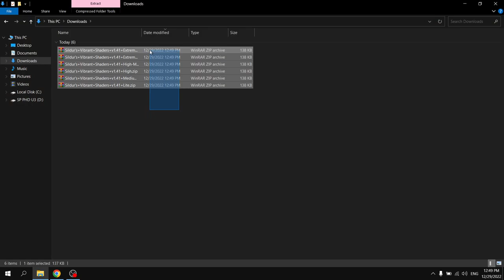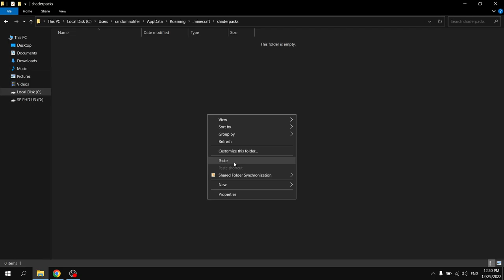Minecraft (1.19.2) + Sildur's Vibrant Shaders with NO GPU || Intel HD Graphics 630, 8 GB RAM, No SSD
Previously, we determined that the Intel HD Graphics 630 can handle Minecraft 1.19.2 with Optifine flawlessly, even with Fancy settings. Since that's the case, I decided to stress out the Intel HD Graphics a bit by throwing the gorgeous Sildur's Vibrant Shaders at it. In the end though, I was impressed at how the HD 630 handled the shaders. Sure, it wasn't the high-end experience you've seen in the usual Minecraft Shaders videos, but it's impressive IMO! However, what impressed me the most was the fact that the HD 630 can handle the Extreme preset of Sildur's Shaders with RTX shadows enabled. Now, I'm pretty sure this isn't conventional ray-tracing that we're talking about, but still, the idea of running ray-tracing on Intel HD Graphics makes me wanna say a big "Wow". The shaders did struggle to run quite a lot at 1080p even with the Lite preset though...

The draw distance was set to 6 render and 9 simulation chunks. (69 ;) noice)

🕒 Timestamps:
00:00 - Previously, in Part 1:
00:13 - Spicing things up
01:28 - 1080p, Sildur's Vibrant Shaders Lite
04:38 - 720p, Sildur's Vibrant Shaders Lite
07:40 - 480p, Sildur's Vibrant Shaders Lite
10:42 - 720p, Sildur's Vibrant Shaders Medium
13:49 - 480p, Sildur's Vibrant Shaders Medium
16:59 - 720p, Sildur's Vibrant Shaders High
20:11 - 480p, Sildur's Vibrant Shaders High
22:59 - 480p, Sildur's Vibrant Shaders Extreme + VL + RTX
26:55 - Outro
Benchmark footage recorded externally from my phone in order to show the actual performance. Settings footage recorded internally using MSI Afterburner. Desktop footage recorded using OBS.
 Laptop 💻 model: Lenovo Legion Y520-15IKBN 80WK 🔥 :
🔵 Integrated GPU: Intel HD Graphics 630 - 4 GB of shared memory; 24 shaders; 1100 MHz burst frequency (for the i7-7700HQ); DirectX 12.1, OpenGL 4.6 and Vulkan support
⬛ Boot drive: 1 TB 5400 RPM Seagate ST1000LM035-1RK172 HDD (it doesn't have an SSD)
⬛ External drive: 1 TB 5400 RPM Silicon-Power SP PHD U3 HDD

Credits to mishalhossin for the Atlas OS wallpaper.